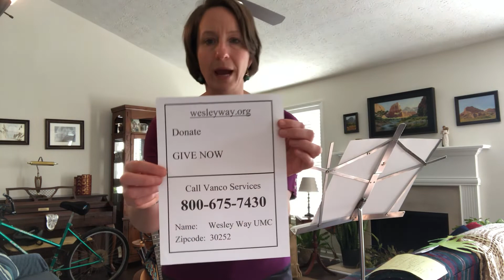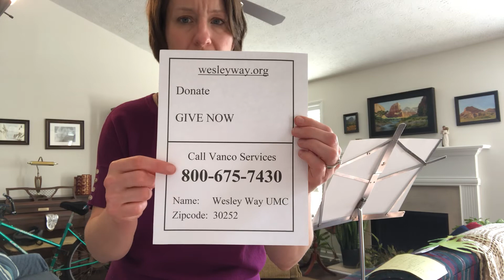Pastor Michelle Preaches: Purposeful Steps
Wesley Way UMC- Palm Sunday 4/5/20